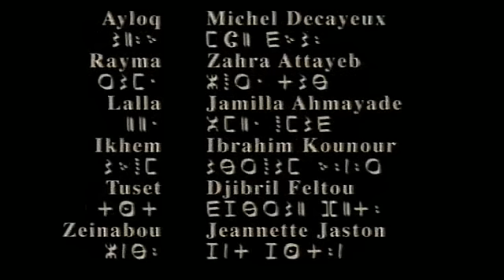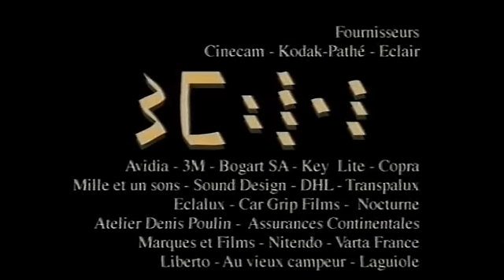Imuhar_Directors_cut_012.flv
"Imûhar" dans une version inédite : le montage voulu par le réalisateur. En français et tamasheq (touarègue) sous-titré en français.